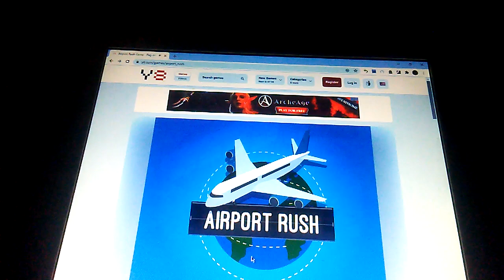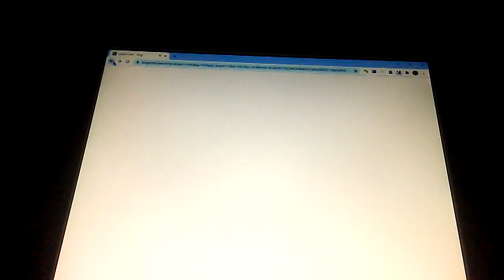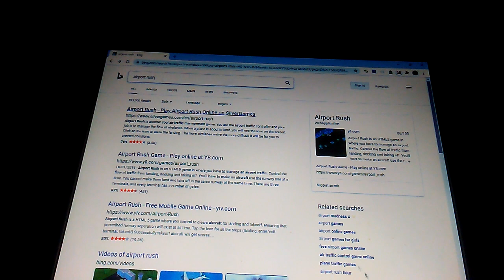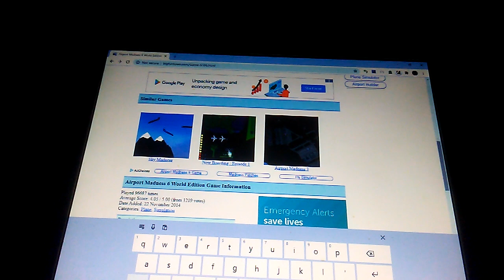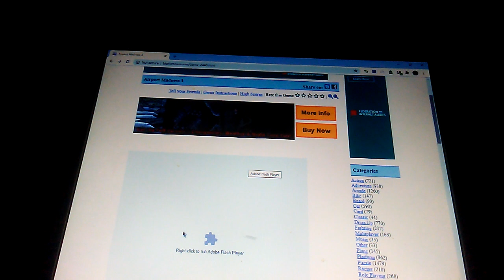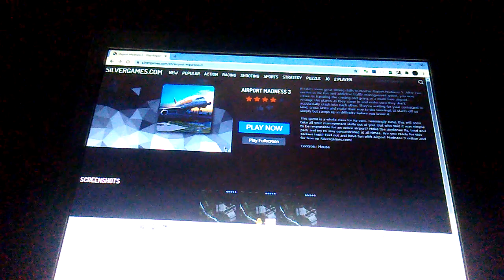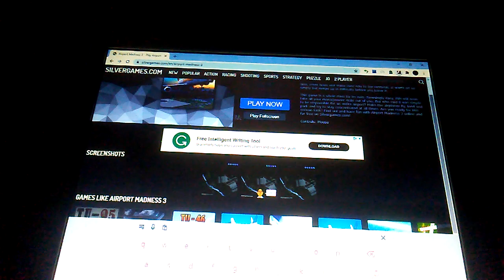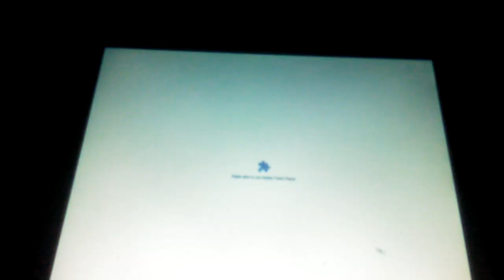August 23, 2020